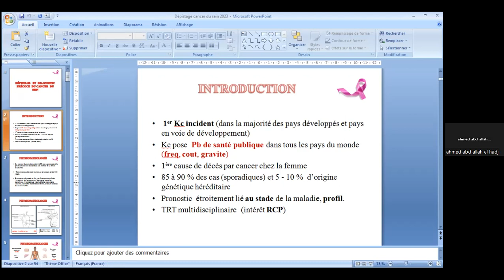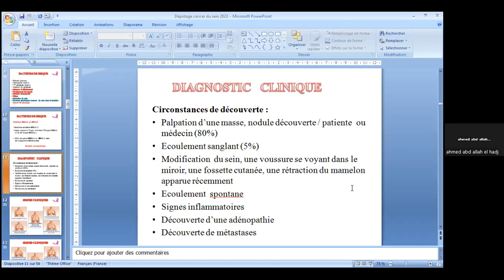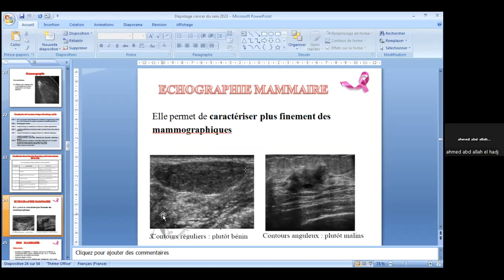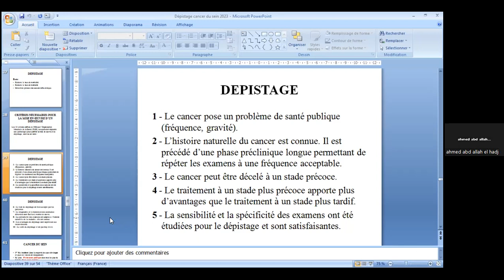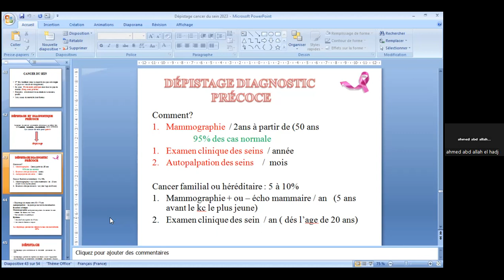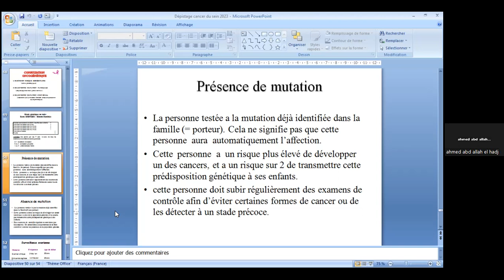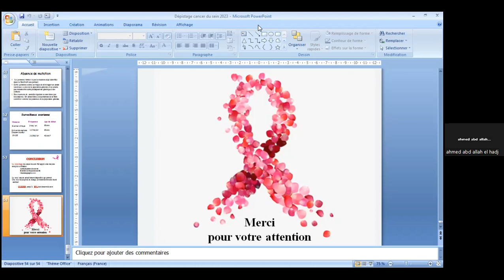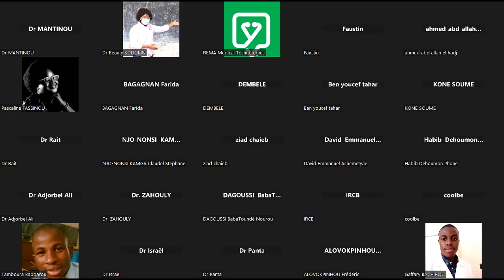Dépistage du cancer du sein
Atelier médical REMA : Dépistage du cancer du sein
Speaker : Pr Caid Sabah (Oncologie)